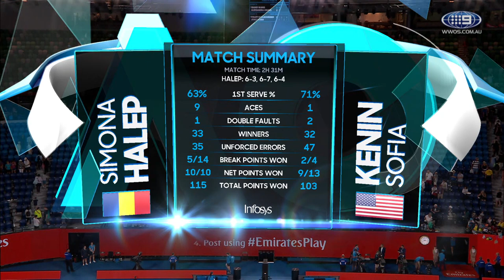AO Highlights: Halep v Kenin - Round 2/Day 4 | Wide World Of Sports